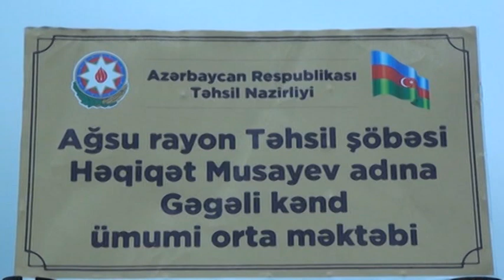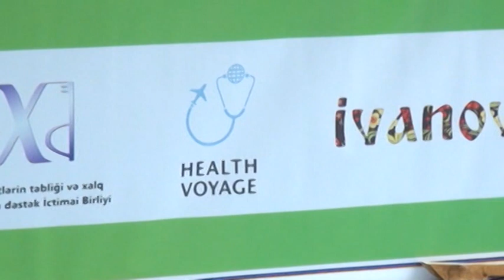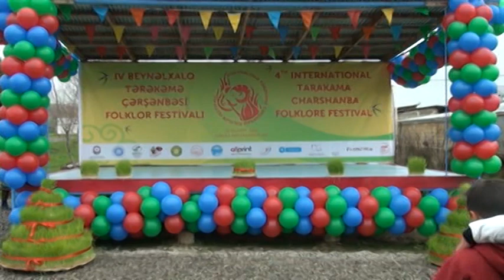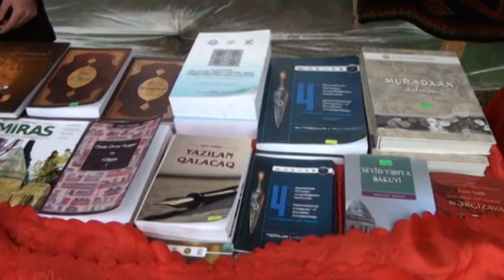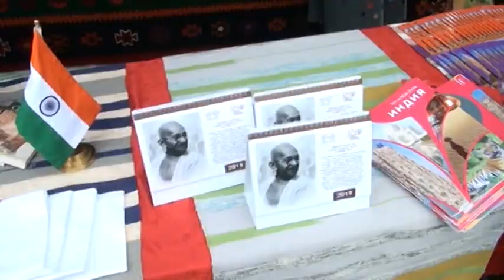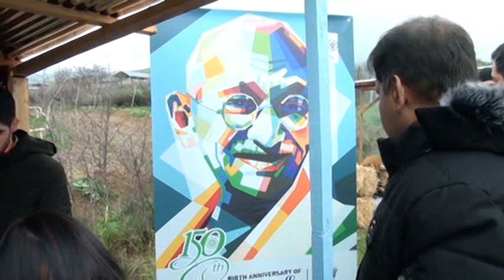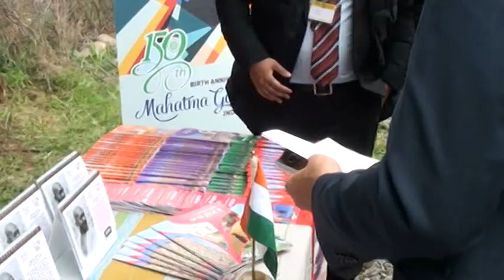IV Beynəlxalq Tərəkəmə Çərşənbəsi Folklor Festivalı - 1-ci hissə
18-20 mart 2019-cu il tarixində Ağsu rayonunun Gəgəli kəndində IV Beynəlxalq Tərəkəmə Çərşənbəsi Folklor Festivalı keçirilib. Festivalın təşkilatçıları MİRAS Mədəni İrsin Öyrənilməsinə Kömək İctimai Birliyi və Həqiqət Musayev adına Gəgəli kənd ümumi orta məktəbi nəzdindəki Tərəkəmə Folkloru Araşdırma və Təbliğat qrupudur. Ağsu rayonu İcra Hakimiyyəti, AMEA Folklor İnstitutu, AzGranata, Helath Voyage turizm, Allprint, İMdizayn, Marelli moda evi, İvanovka çörək məhsulları şirkətləri, Mədəniyyətlərin təbliği və Xalq yaradıcılığına dəstək İctimai Birliyi, Azərbaycan xalçaçıları İctimai Birliyi dəstək göstəriblər. Festivalda Türkiyə, Gürcüstan, İran, Dağıstan (Rusiya) və Hindistandan gələn folklor qrupları iştirak ediblər.
Martın 18-də Ağsuda yerləşən Az-Granata şirkətinin zavodlarına “Ağsunun dadlarını kəşf elə” ekoturu və Orta əsr Ağsu şəhəri arxeoloji turizm kompleksinə "Ağsuda şəhər mədəniyyəti" arxeoturu təşkil edilmişdir. Qonaqlar Ağsunun qədim və müasir zənginliklərini bir arada görüblər.
Həqiqət Musayev adına Gəgəli kənd ümumi orta məktəbinin şagirdləri üçün professor Kübra Əliyevanın təqdimatında xalça bərpası yollarını öyrətmək məqsədilə ustad dərsi keçilib. Azərbaycan xalçaçıları İctimai Birliyinin üzvləri, bədii tikmə ustaları Səma Əmirova “Bədii tikmə növləri, kompozisiyanın qurulması, rəng seçimi, piləklə, muncuqla tikmənin əsasları”, texnika elmləri namizədi Elmira Qasımova “Mil və milçə ilə bədii hörmə”, Hökümə Qasımova “Azərbaycanın bədii tikmə sənətinin inciləri” və xoreoqraf Rasimə Əhmədova “Azərbaycan milli rəqsləri” mövzusunda ustad dərsləri keçiblər. Dərslərə məktəblilərlə yanaşı, yerli sakinlər və festivala gələn qonaqlar da qatılıblar.
Festival meydanında qurulmuş sərgidə Hindistan səfirliyi Mahatma Qandinin 150 illiyinə həsr olunmuş rəsmlər, informasiya panelləri, kitablar, jurnallar, açıqcalar nümayiş etdirib. Səfirliyin əməkdaşları festival iştirakçılarına Mahatma Qandi haqqında məlumatlar verib, onlara kitab və jurnallar hədiyyə ediblər. Sərgi meydanında Nərgizava nekropolundan 2018-ci ilin arxeoloji tədqiqatları zamanı aşkar olunmuş arxeoloji materiallar, kənd sakinlərinin müxtəlif əl işləri, palaz və xalçalar, tərəkəmə alaçığı, yuxa və qutab bişirilməsi nümayiş olunub.
Martın 19-da Həqiqət Musayev adına Gəgəli kənd ümumi orta məktəbində festivalın açılış mərasimi olub. Əvvəlcə Azərbaycan Respublikasının dövlət himni səslənib. Ağsu rayonu İcra hakimiyyətinin başçısı Ənvər Seyidəliyev Tərəkəmə Çərşənbəsi folklor festivalına uğurlar arzulayıb, gələn qonaqlara minnətdarlıq edib. MİRAS İctimai Birliyinin “İncilər” rəqs qrupu “Şən Azərbaycan” kompozisiyası əsasında modelyer Laləndər Novruzovanın hazırladığı milli geyimləri nümayiş etdiriblər.
Hindistan Respublikasının Azərbaycandakı fövqəladə və səlahiyyətli səfiri Bavitlunq Vanlalvavna Ağsu rayonu İcra hakimiyyətinin başçısına dəvət üçün minnətdarlıq edib, kənd sakinlərini, festival iştirakçılarını salamlayıb. Qeyd edib ki, Novruz bayramı Hindistanda da müxtəlif icmalar tərəfindən qeyd olunur. Bu bizim xalqlarımız arasındakı mədəni bağları göstərir. O qeyd edib ki, festival meydanında Hindistanın böyük lideri, azadlıq mübarizi, qardaşlıq rəmzi Mahatma Qandiyə həsr olunmuş sərgi nümayiş etdirilir. Səfir kənd icması ilə gələcəkdə əməkdaşlıq etməyə hazır olduqlarını bildirib.
Rusiya Federasiyası Dağıstan Tərəkəmələri Cəmiyyətinin sədri Hacımahmud Əlifxanov qədim Azərbaycan şəhəri Dərbəndin və onun 10 para tərəkəmə kəndinin adından festival iştirakçılarını salamlayıb. Dərbənd tərəkəmələrinin azərbaycanlı olduqları ilə fəxr etdiyini deyib. Bu festivala tərəkəmə ənənələrini öyrənməyə və gələcəkdə Dağıstanda belə festivalları keçirmək üçün təcrübə toplamağa gəldiklərini bildirib.